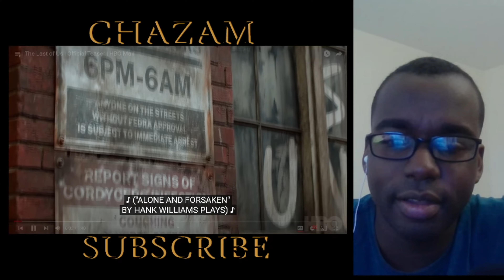THE LAST OF US OFFICIAL TEASER TRAILER REACTION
WATCH ME REACT TO THE LAST OF US OFFICIAL TEASER TRAILER